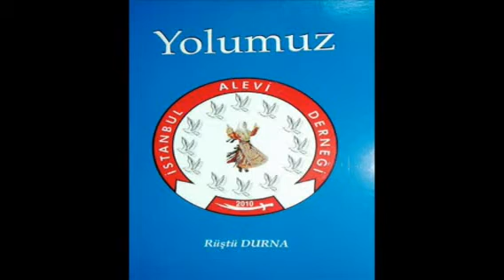Boryayın-İsmail Saçlı,Celal Çevik İstanbul Alevi Derneği"Yolumuz"Paneli 3.BL.2014 İstanbul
İSTANBUL ALEVİ DERNEĞİ
"YOLUMUZ" PANEL 3.BL. 24-MAYIS 2014 LEVENT KÜLTÜR MERKEZİ-İSTANBUL
MODÜLATÖR:ERCAN DURNA-KONUŞ: İSTANBUL ALEVİ DERNEĞİ BAŞK.RÜŞTÜ DURNA-KARTAL CEMEVİ BAŞK.  İSMAİL SAÇLI- KARACA AHMET DERGAHI DEDESİ CELAL ÇEVİK
DÜZEN-YAYIN:MUSTAFA BOR-BOR YAYIN